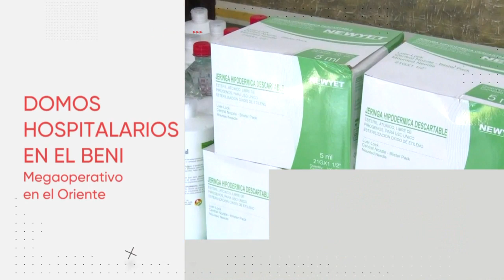Titulares en Telepaís Central con la información y las noticias más completas